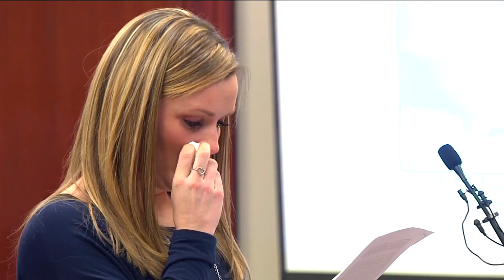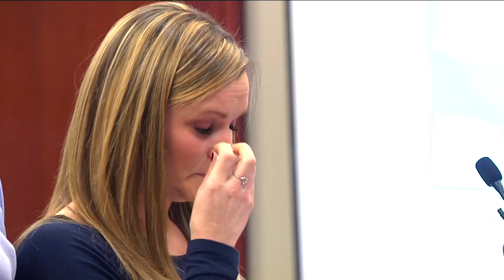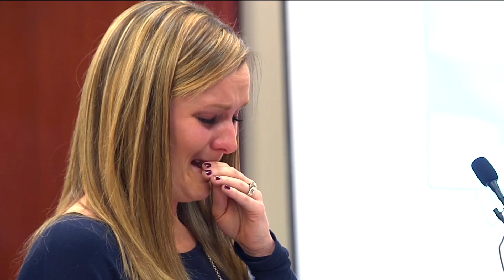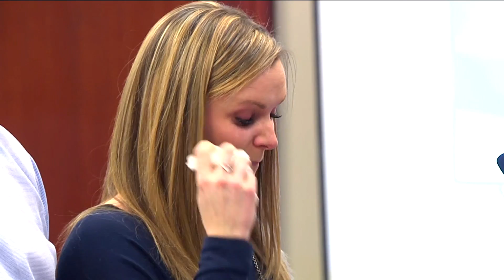Nassar victim: Gwen Anderson statement